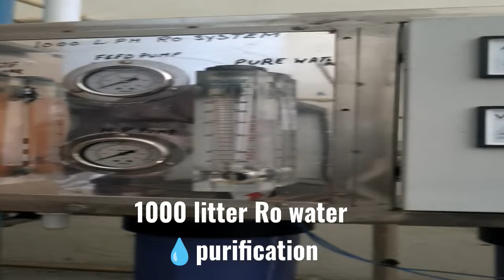water pure educational